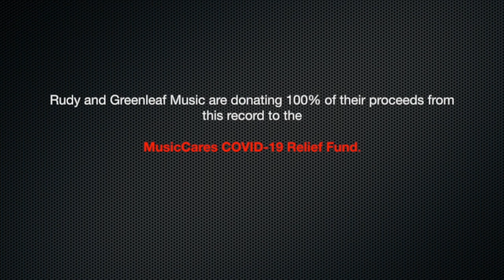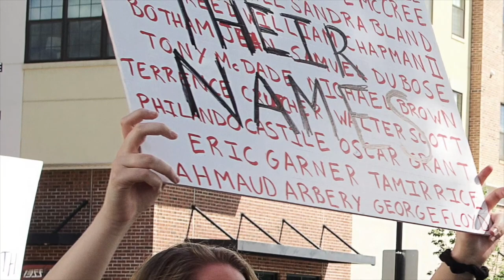Rudy Royston | PaNOptic - maXX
Here's a track from Rudy Royston's recently released solo drum album, 'PaNOptic'. The track is inspired by the great Max Roach and features Rudy's incredible photographs throughout the video.

Rudy and Greenleaf Music are donating the income from this album to the MusiCares COVID-19 Relief Fund.

PERSONNEL
Rudy Royston, drums, cymbals, voice

PRODUCTION CREDITS
Executive Producer: Dave Douglas
Producer: Rudy Royston
Recorded on December 18, 2013 at Tedesco Studios in Paramus, NJ
Recording and Mixing Engineer: Tom Tedesco
Mastered by Kevin Blackler at Blackler Mastering
Photography and design by Rudy Royston
Video by Rudy Royston